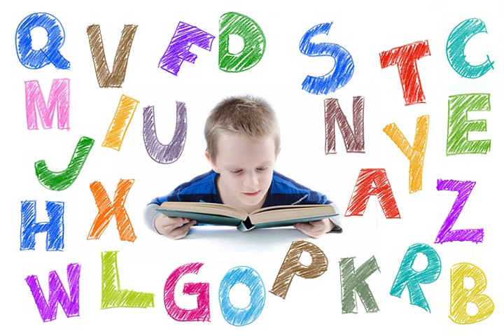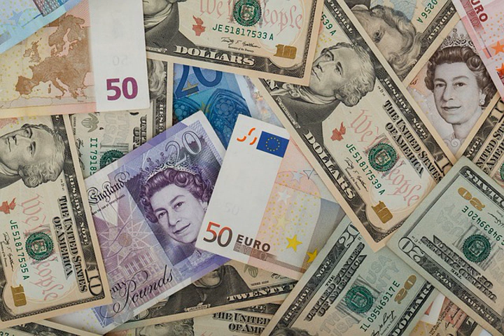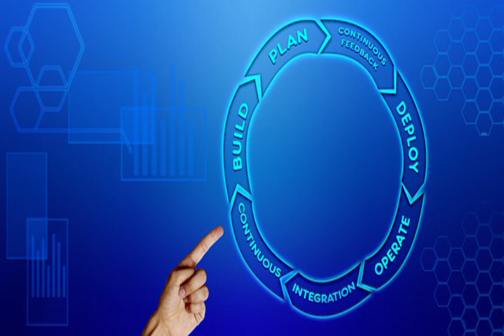lac nhau co phai muon doi an coong2